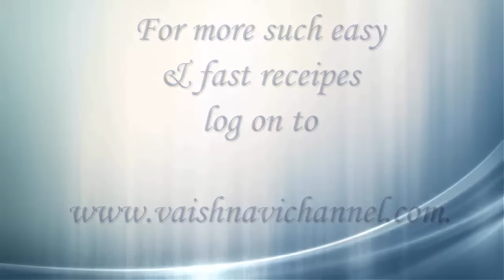Spicy Chilli Chicken dry recipe/ Restaurant style Chilli chicken in kannada/Chicken kabab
Chilli Chicken is a popular Indo-Chinese recipe. Usually  boneless chicken is used in this dish. Here is the dry version of chilli chicken.
It serves well as a starter , with fried rice..